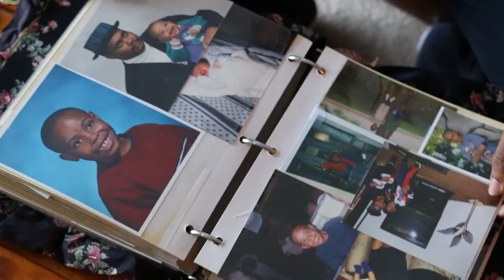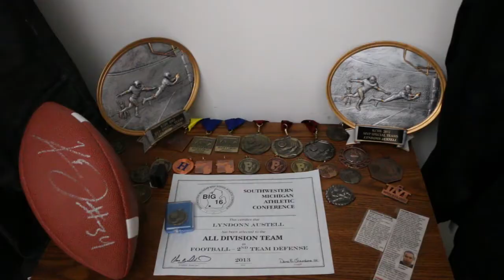Can free college save a city?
This video installment of POLITICO Magazine What Works features the Austells, a family with two sons enrolled in the Promise, a $50 million program providing college tuition to Kalamazoo students. Filmed by Mark Peterson. Produced by Michael Schwab.